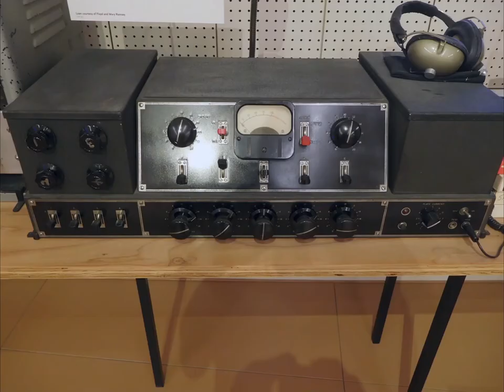Musical Instrument Museum AZ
MIM's 10'th anniversary in Phoenix AZ